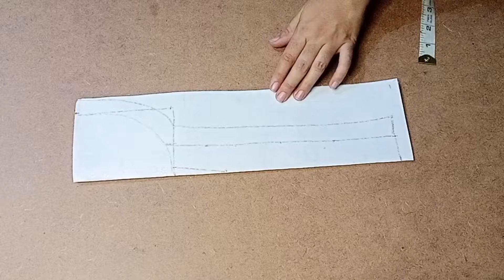neck design | neck design cutting and stitching | neck design for kurti | galay ka design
neck design galay ka design easy neck design simple neck design unique neck design pyara gala uh ka design beautiful neck design with threads kurti design qamees design summer neck design lawn neck design kapry seena gala banana stitchingideas sewingtutorial dressdesign stitchtutorial indiandresses pakistanidresses galadesign2023 bangladeshdresses nepal fashion neckdesign galadesign eidcollection eiddressdesigningideas #